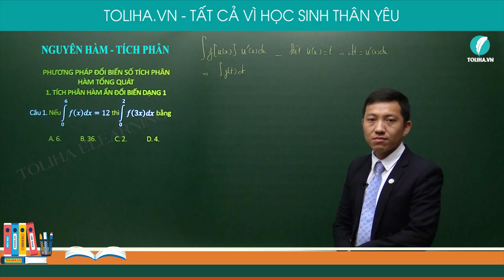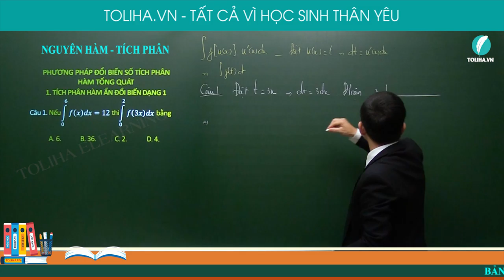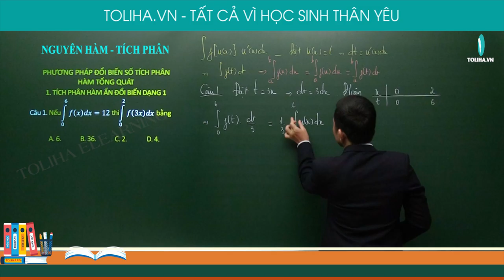Phương pháp đổi biến số tích phân hàm số tổng quát - Nguyên hàm - Tích phân - Luyện thi THQG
Phương pháp đổi biến số tích phân hàm số tổng quát
Học online đầy đủ bài giảng, bài luyện tập tại:

TOÁN LỚP 12
TOÁN 12